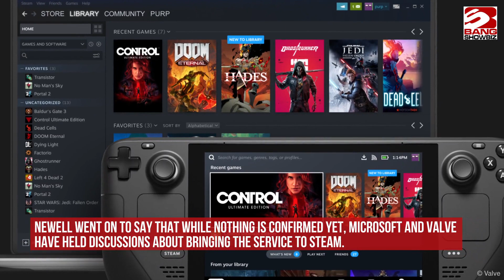Valve open to the idea of bringing Game Pass to Steam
Valve is open to the idea of bringing Microsoft’s Game Pass service to Steam.

Speaking in an interview with PC Gamer, Gabe Newell, head of Valve, stated that while there are no current plans for the company to introduce their own game subscription service, it would be “more than happy” to work with Microsoft to bring PC Game Pass to Steam.

He said: “I don’t think it’s something that we think we need to do ourselves, building a subscription service at this time. But for their customers it’s clearly a popular option, and we’d be more than happy to work with them to get that on Steam.”

Newell went on to say that while nothing is confirmed yet, Microsoft and Valve have held discussions about bringing the service to Steam.

He added: “We’ve talked to people there quite a bit about that topic. If your customers want it, then you should figure out how to make it happen. That’s where we’re at.”